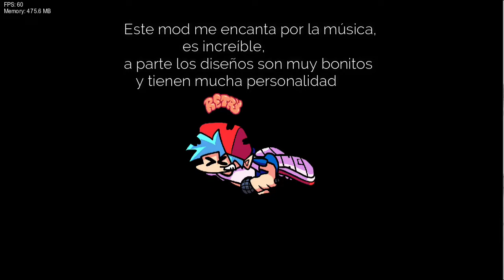FNF VS Alphabet Lore - FULL GAMEPLAY